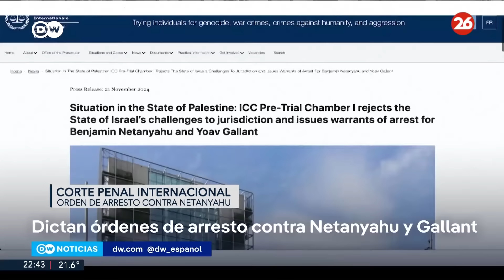Biden considera "escandalosa" la orden de arresto contra Netanyahu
👉 Después de que la Corte Penal Internacional emitiera oficialmente órdenes de arresto en contra de Benjamin Netanyahu y su exministro de Defensa Yoav Gallant, el premier israelí rechazó la decisión afirmando que ese tribunal es un "enemigo de la humanidad".